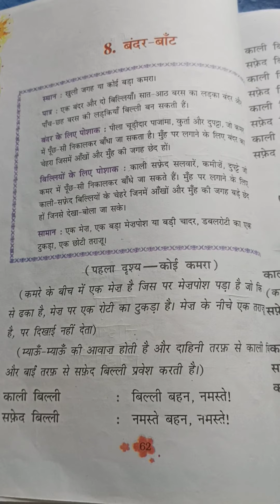कहानी -8/ बंदर बांट/ पुस्तक अभ्यास माला/सीबीएसई एनसीईआरटी।